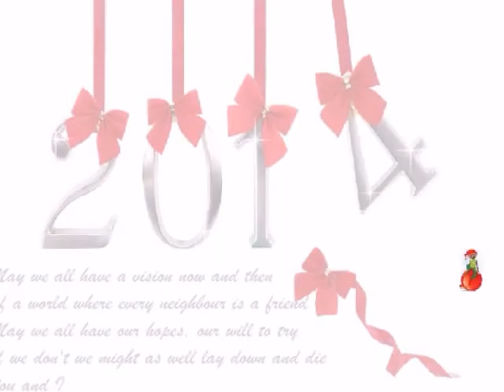HappY NeW YeaR 2014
gg family